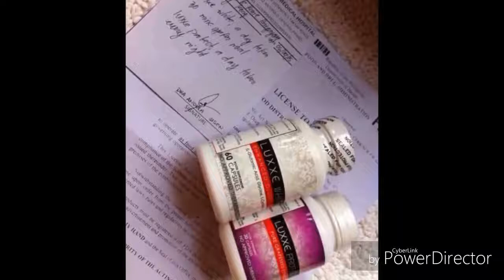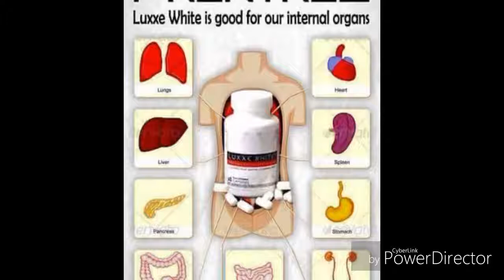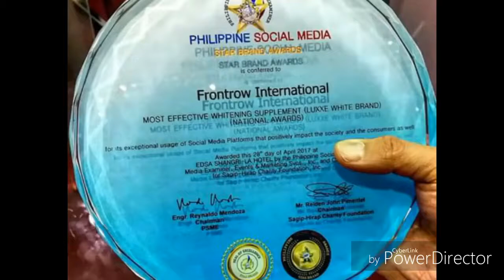Most Effective Glutathione WITHOUT harmful side effect LuxxeWhite Enhanced Glutathione 1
Glutathione is a substance produced naturally by the liver. It's also found in fruits, vegetables and meat. It is made of three types of amino acids namely cysteine, glycine and glutamic acids. Glutathione is in a class of molecules called anti-oxidants, whose primary job is to alleviate oxidative stress. Oxidative Stress is a chemical phenomenon that occurs when cells are injured. Cells can be damaged physically, by viruses and bacteria, via toxic exposure and/or normal aging. The result is atoms in the cell lose electrons and need new ones. Anti-oxidants are the electron donors.